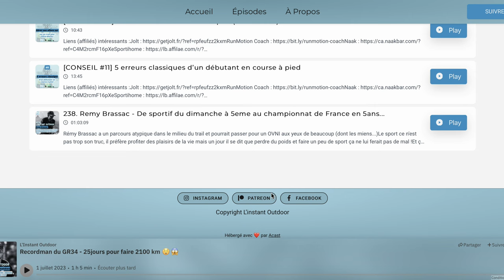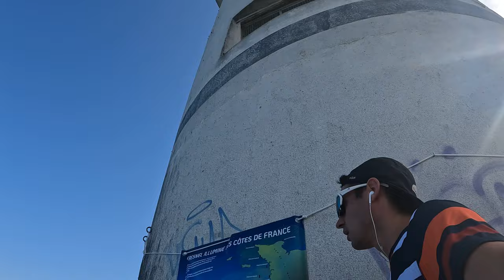Trail du bout du monde 2023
ME SUIVRE